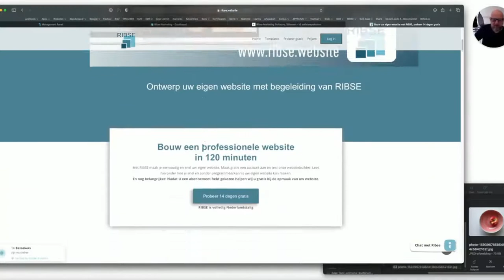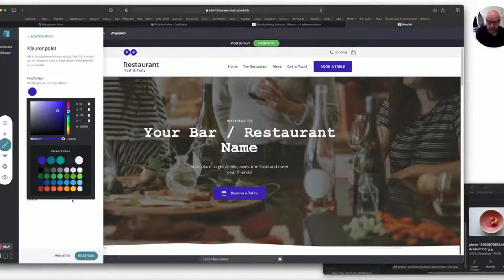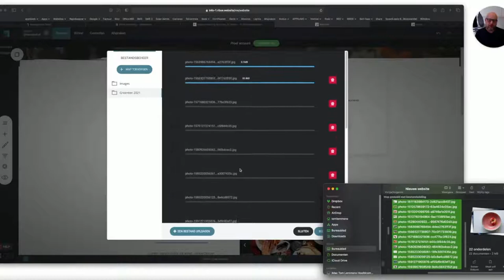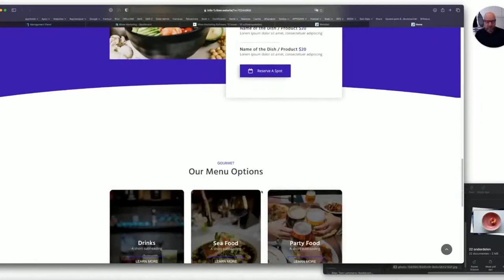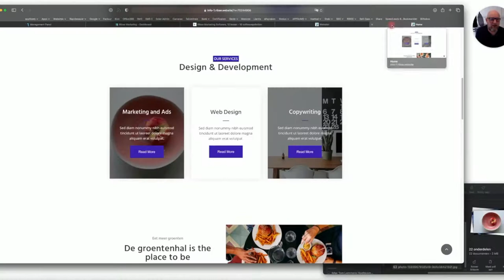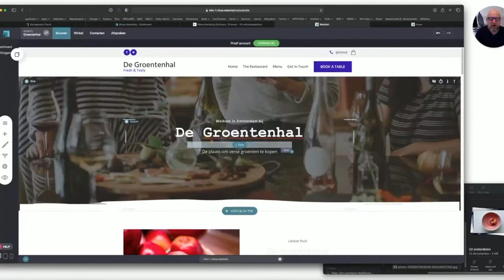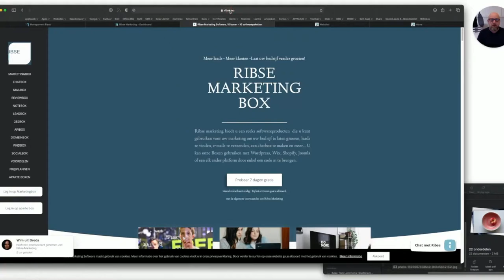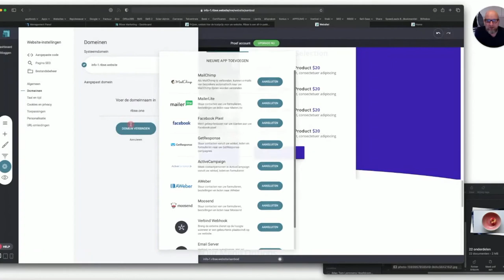Ribse: hoe bouw je snel een professionele website!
Bouw een professionele website
 in 120 minuten.
Met RIBSE maak je eenvoudig en snel uw eigen website. Maak gratis een account aan en test onze websitebuilder. Lees hieronder hoe je snel en zonder programmeerkennis uw eigen website kan maken.